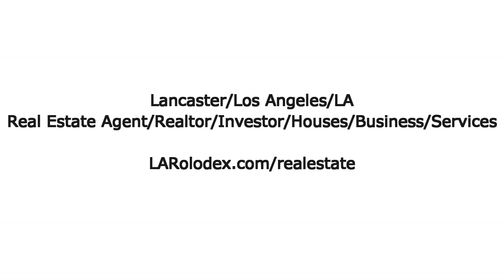Lancaster/Los Angeles/LA Real Estate Agent/Realtor/Investor/Houses - LARolodex.com/realestate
- Lancaster/Los Angeles/LA Real Estate Agent/Realtor/Investor/Houses